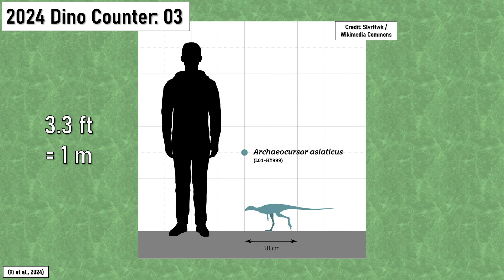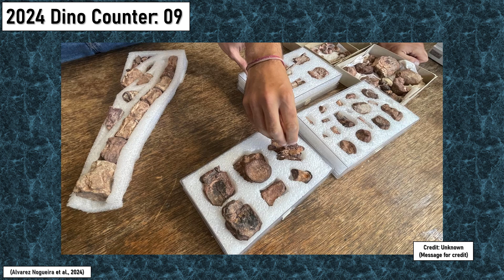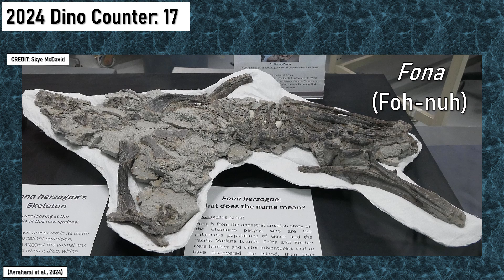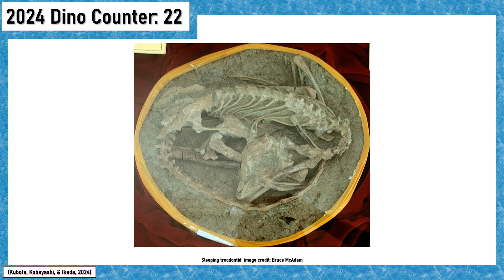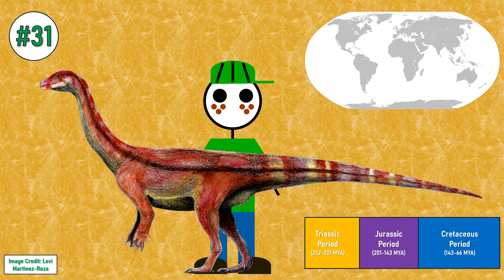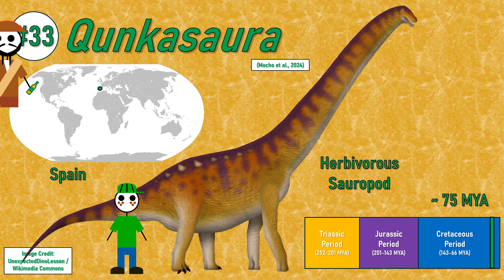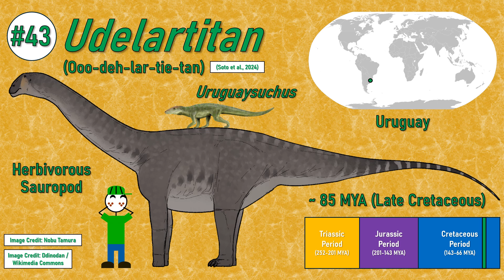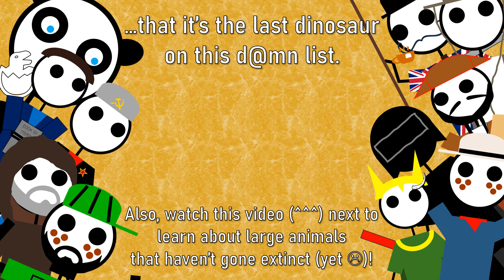Every Dinosaur Discovered in 2024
2024 was the year of the dinosaur apparently! My name's Tyler, and today, we're talking about every dinosaur discovered in 2024. Last year, an amazing 47 species of dinosaur were discovered (well, technically it wasn't quite like that, but as I explain this technicality in the video, I don't want to hear you comment about it, you nerd), so sit back, relax, grab some snacks, and enjoy a complete dino dweeb ramble on about (and mispronounce the names of) the coolest creatures that have ever walked the planet.